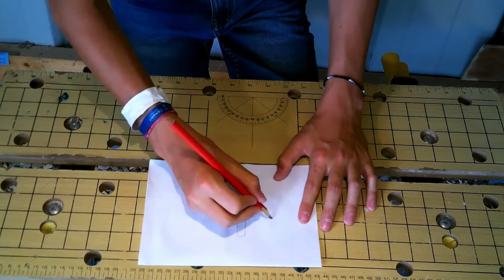ÉTAGÈRE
je sais ça fait longtemps que je n avais pas publier de vidéos . j avais eut des problème de Cite de montage et je ne pouvais pas les publier

bon j espère que vous avez aimer cette vidéo penser a liker commenter partager vous abonner et donner moi des idée de vidéo faire soit dans la cabane soit présentation d outillage que j ai en ma possession ou de vidéo de construction .

Sur les vidéo de construction j oublie chaque fois de vous mètres les mesures pour ceux qui sont intéresser je les métrés dans les videos de construction .

les mesures de la construction.

une planche de 1m
une planche de 40 cm 45 cm 50 cm et 55cm voila toute les mesures pour faire la construction

bonne chance et bonne construction